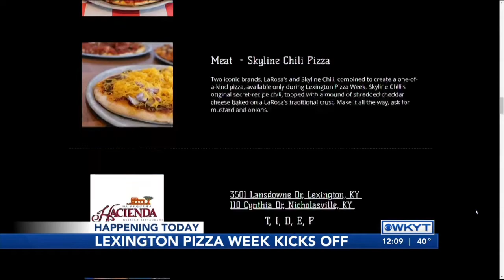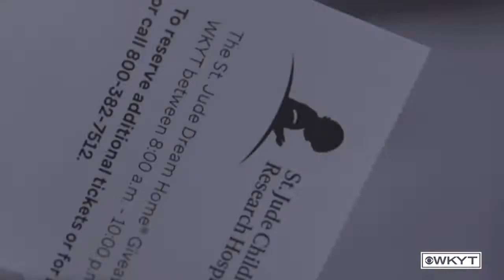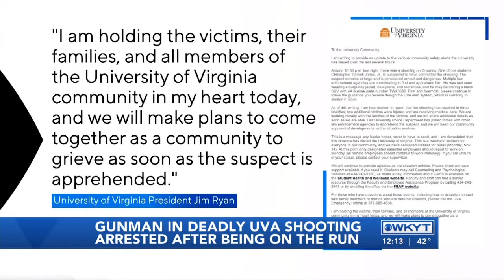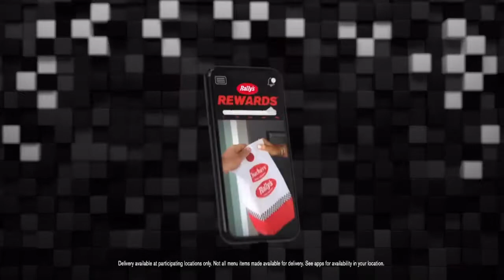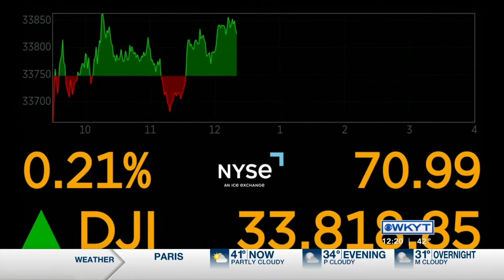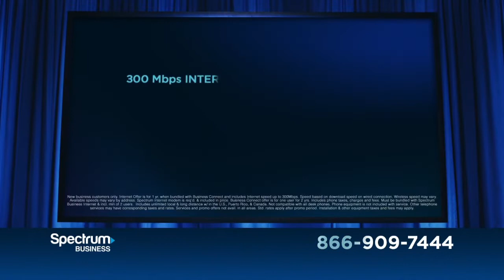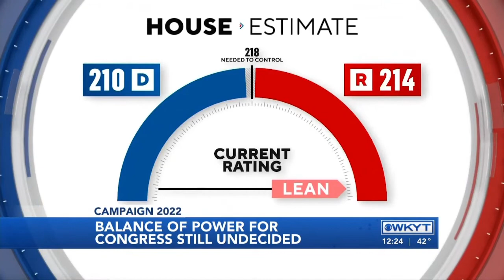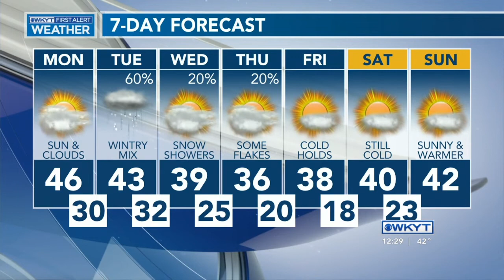WKYT News at Noon November 14, 2022